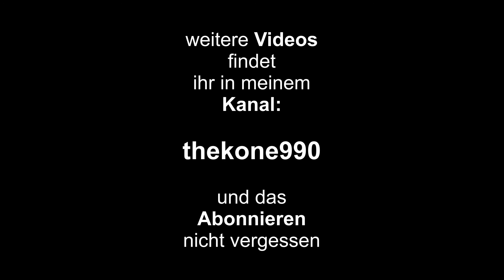Tutorial Origami - Faltanleitung Shuriken